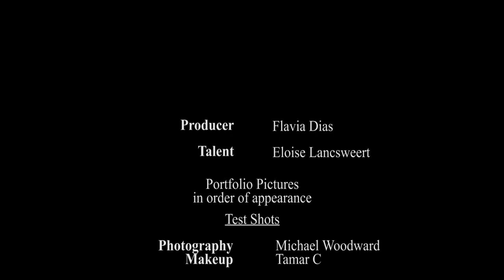Talent Spotlight: Eloise Lancsweert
Eloise, stunning THE Artist Agency model, expresses her artistic talent through music in this week's Talent Spotlight including a special acoustic performance only for us!